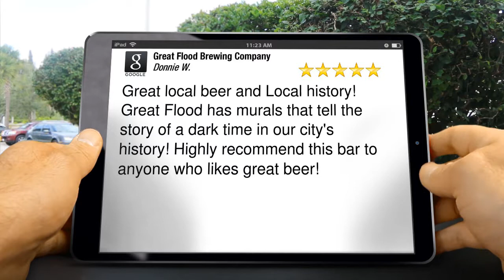Great Flood Brewing Company - Best Brew Louisville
Great Flood Brewing Company Louisville reviews

Great local beer and Local history! Great Flood has murals that tell the story of a dark time in our city's history! Highly recommend this bar to anyone who likes great beer!

Great Flood Brewing Company
2120 Bardstown Rd
Louisville KY
40205